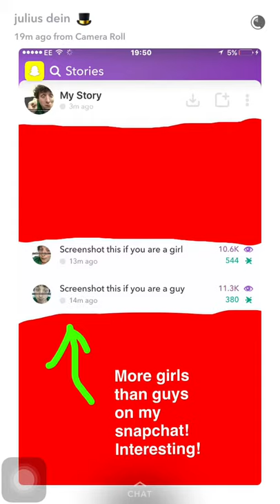julius dein vlog birthday family dinner and thanks to all who wish me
julius dein birthday thanks to all fans who his my birthday thanku so much guys